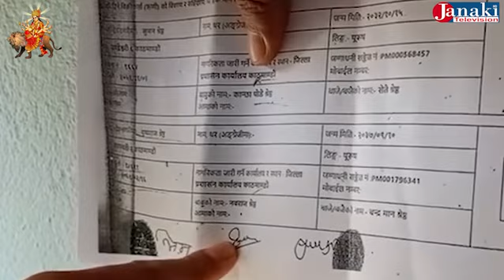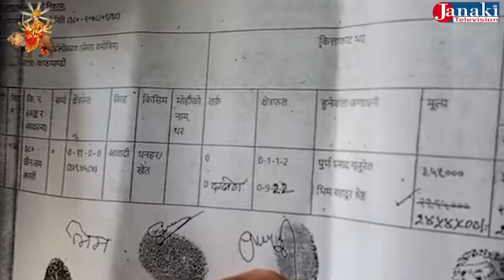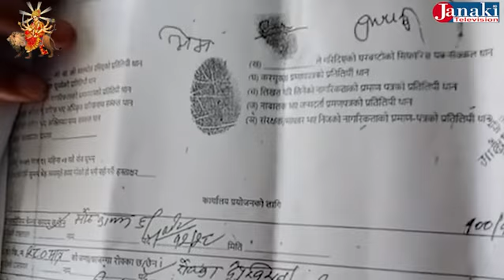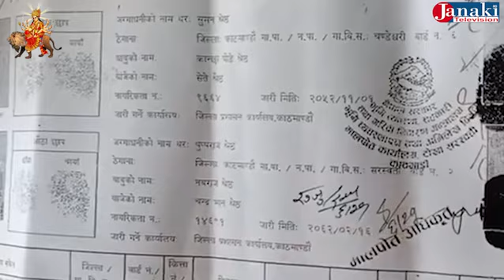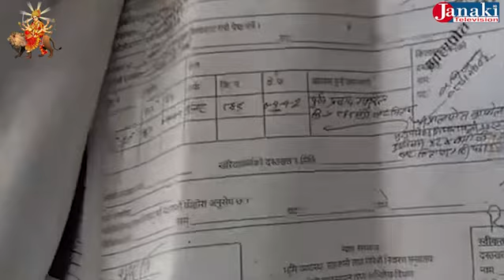किर्ते लालपुर्जा बनाएर ११ आना जग्गा बिक्रि